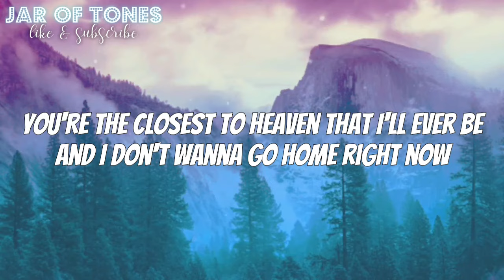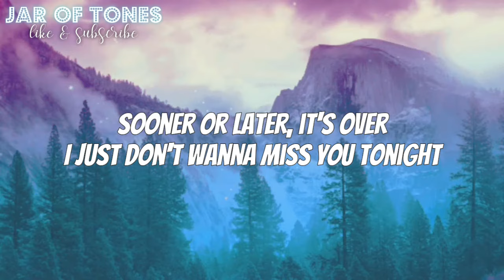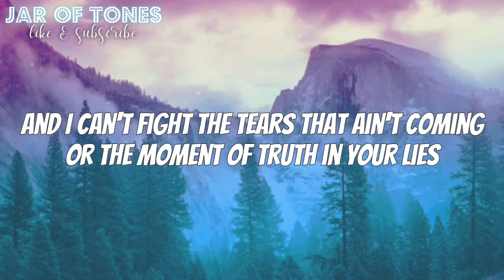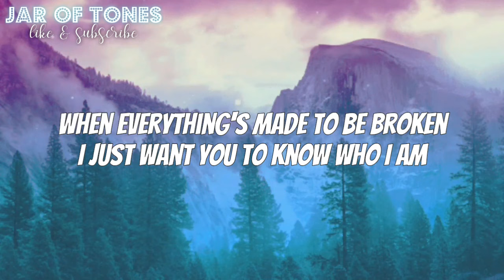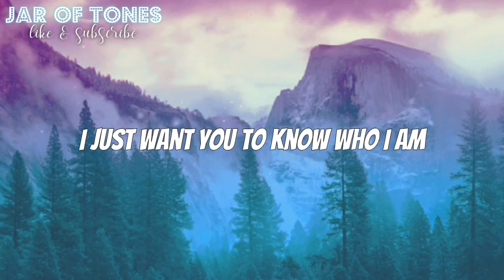Matt Van & Mr FijiWiji - Iris (lyrics)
Vocals: Matt Van
Production: Mr FijiWiji

Lyrics:
[Intro: Matt Van]

[Verse 1: Matt Van]
All I can taste is this moment
All I can breathe is your life
Sooner or later, it's over

[Chorus: Matt Van]
Know who

[Break]
I just, I just
You to know, you to know (who)
You to know, you to know
Know who I am

[Verse 2: Matt Van]
And I can't fight the tears that ain't coming

[Chorus: Matt Van]
Know who